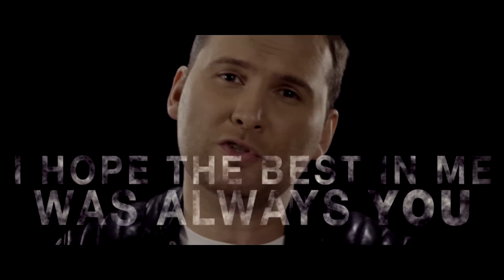Koit Toome & Laura - Verona (Official video) Estonian entry for Eurovision Song Contest 2017, Kyiv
Koit Toome & Laura - Verona
Song/Lyrics/production: Sven Lõhmus
Video ISRC: EECF11701180
P&C Moonwalk 2017

YouTube video:
Creative Producer: Magnus Müürsepp
Video made by: KJ Karits
Makeup: Kaia Triisa
Look: Marion Laev & Kenneth Bärlin

Managment and Record label: Moonwalk